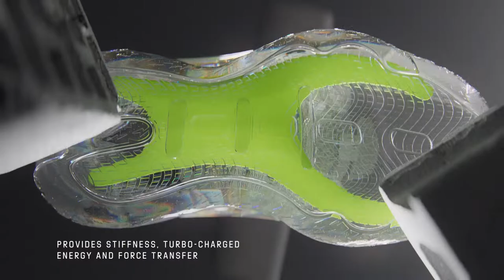DAME 8 SHOESSIGNATURE SHOES FROM DAMIAN LILLARD MADE IN PART WITH RECYCLED CONTENT.